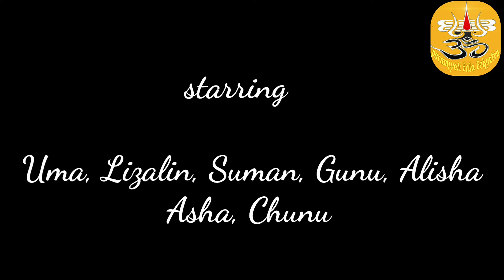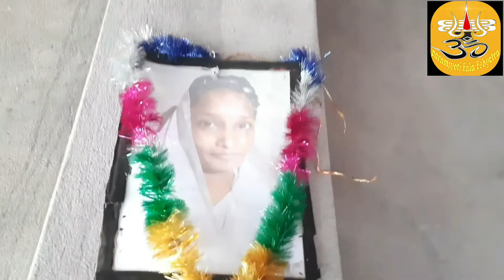ଆମ ଚତୁର ବୁଢୀ ମା #।# ଓଡ଼ିଆ ଗପ #।#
Paramjyoti kala kshetra